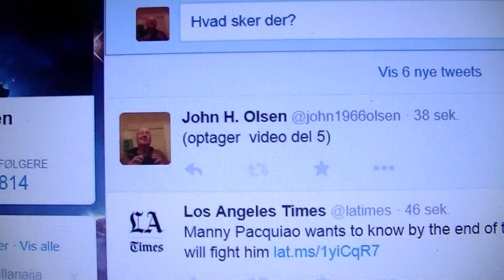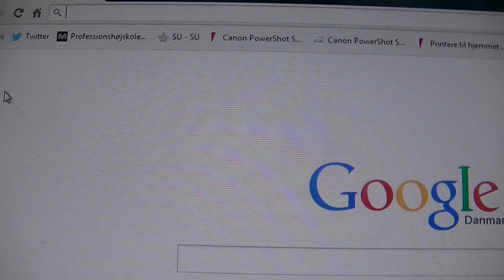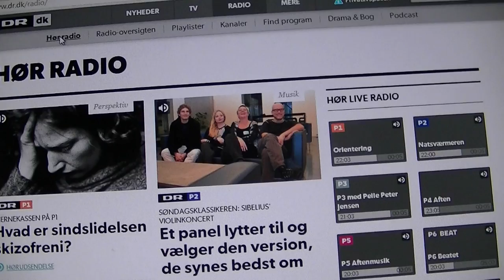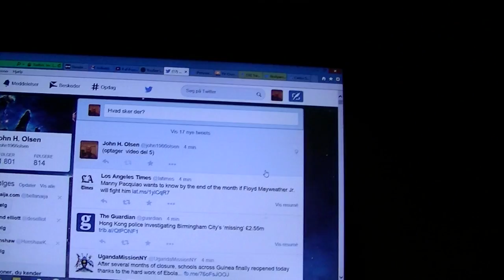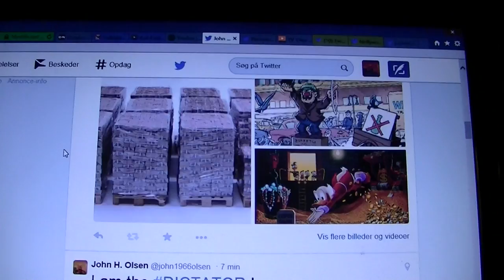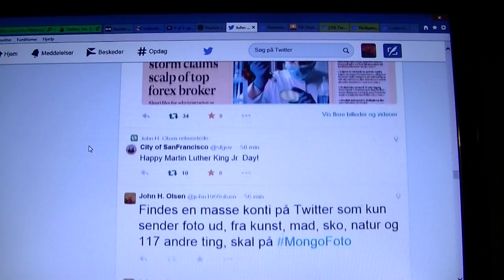MongoTV_210 - Del 5 - John Er Halvfuld Og Drikker Viderer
Del 5 - John Er Halvfuld Og Drikker Viderer.